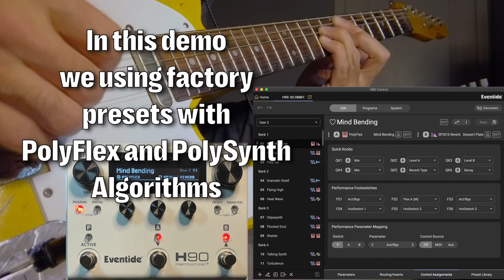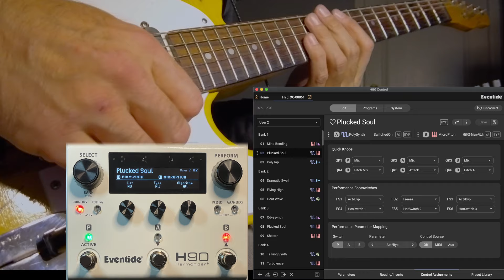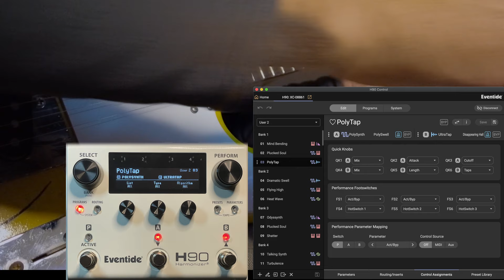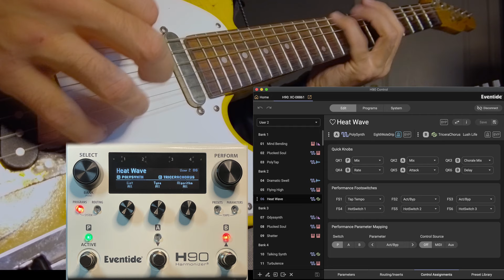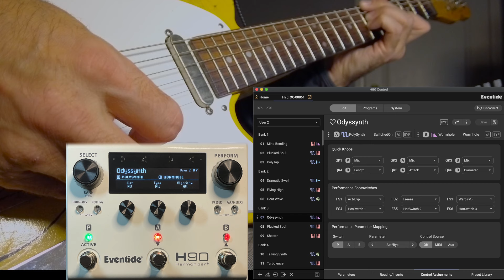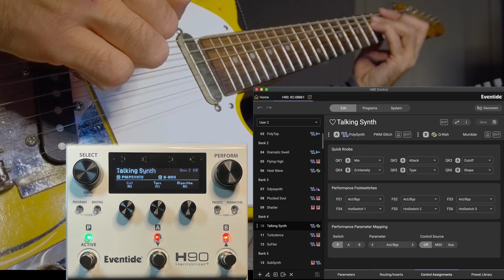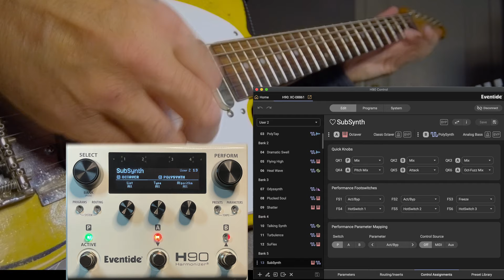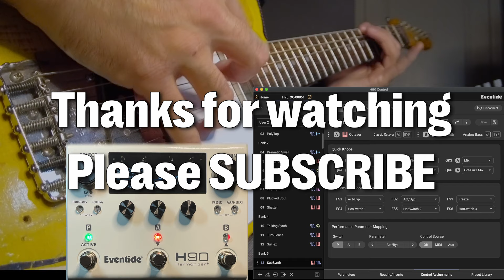Eventide H90 New algorithms DEMO. PolyFlex and PolySynth turning your guitar into powerful synth!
🎛️ Dive into the future of sonic exploration with our quick demo of Eventide H90's new algorithms - PolyFlex and PolySynth! 🚀 In this video, we showcase the cutting-edge capabilities of these game-changing algorithms using factory presets. While we won't dive deep into endless tweaking possibilities, you'll get a taste of the incredible sounds and versatility that PolyFlex and PolySynth bring to your musical palette.

🌐 PolyFlex Brilliance: Experience the richness of PolyFlex as we navigate through factory presets that showcase its dynamic and expressive qualities. From lush ambient textures to dynamic polyphonic sounds, PolyFlex adds a new dimension to your sonic toolkit.

🎹 PolySynth Wonders: Unleash the power of PolySynth as we explore its factory presets, each a testament to the vast sonic landscapes this algorithm can create. From intricate polyphonic synth lines to evolving textures, PolySynth opens up a world of synth possibilities for your performances.

🎶 Quick and Inspiring: This demo is designed to give you a quick glimpse of the remarkable sounds achievable with PolyFlex and PolySynth straight out of the box. Let the factory presets spark your creativity and inspire your next musical adventure without diving into intricate parameter adjustments.

👂 Hear the Future: Whether you're a seasoned producer, live performer, or bedroom enthusiast, the Eventide H90 with its new PolyFlex and PolySynth algorithms promises to redefine your sonic journey. Hear the future and elevate your sound with Eventide!

👍 Like, Share, Subscribe: If you enjoyed this quick demo, don't forget to hit the like button, share with your fellow musicians, and subscribe for more Eventide H90 tutorials, demos, and sonic explorations.

🛒 Get Your Eventide H90: Ready to elevate your sound? 🎵✨